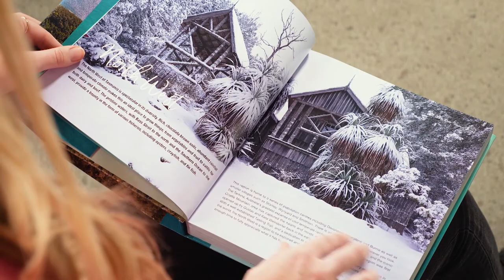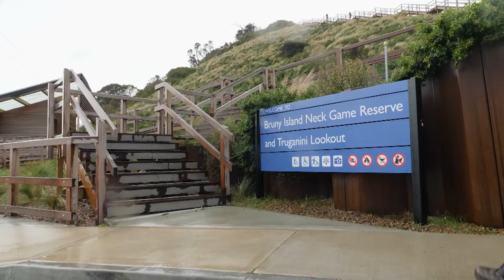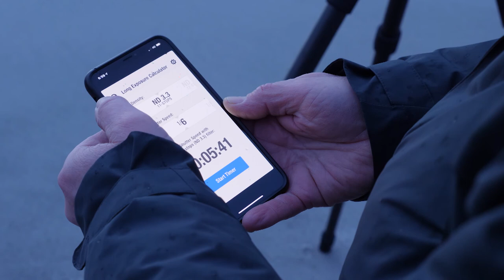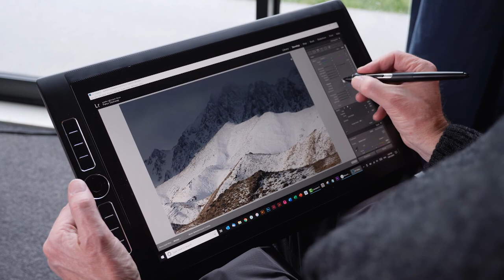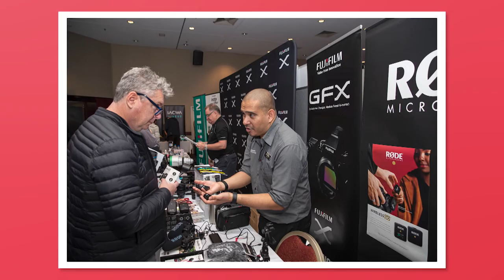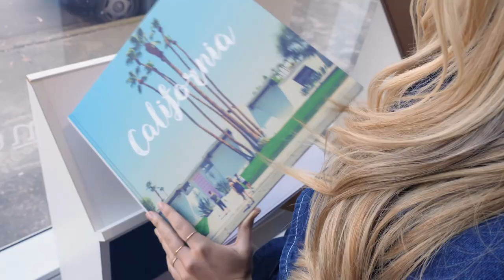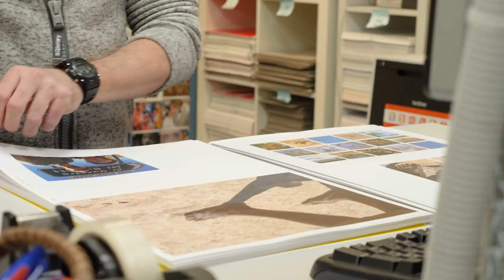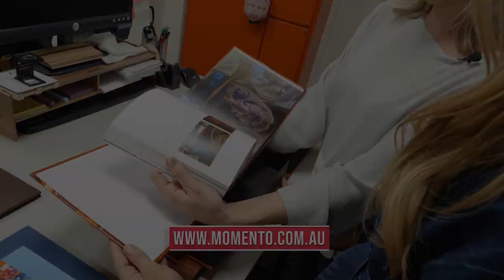SNAP HAPPY: The Photography Show // Patagonia (S5EP1)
Maddie Sloane travels to Bruny Island to meet up with a group of amazing photographers. She chats with Ian van der Wolde about long exposure photography and the challenge that adverse weather presents. Darran Leal takes us on another World Photo Adventure, this time to Patagonia in Argentina. Peter Eastway brings us a new series of post-production tips, from a high mountain sheep station in New Zealand. We get a behind the scenes look into the production of photo books with Momento. And we find out what makes Camera Electronic more than just a camera shop.

00:00 Intro
00:25 Argentina Patagonia - Part 1
05:40 The Bruny Bunch - featuring Ian van der Wolde
10:45 Post Production with Peter Eastway from Middlehurst, New Zealand (Telephoto Landscapes)
14:08 Camera Electronic
17:08 Momento Photo Books - tour of the workshop
22:03 Credits